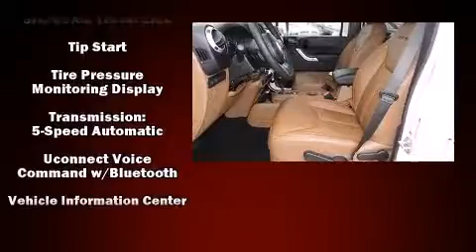2014 Jeep Wrangler Unlimited Rubicon in Tulsa, OK 74133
9240 S. Memorial Drive

Load your family into the 2014 Jeep Wrangler Unlimited. It features an automatic transmission, 4-wheel drive, and a refined 6 cylinder engine. Top features include heated front seats, voice activated navigation, air conditioning, power door mirrors and heated door mirrors, skid plates, remote keyless entry, rear wipers, and leather upholstery. Premium sound drives 7 speakers, providing you and your passengers a sensational audio experience. Jeep also prioritized safety and security with features such as: dual front impact airbags, integrated roll-over protection, traction control, brake assist, a security system, and 4 wheel disc brakes with ABS. For added security, dynamic Stability Control supplements the drivetrain. You will have a pleasant shopping experience that is fun, informative, and never high pressured. Stop by our dealership or give us a call for more information.